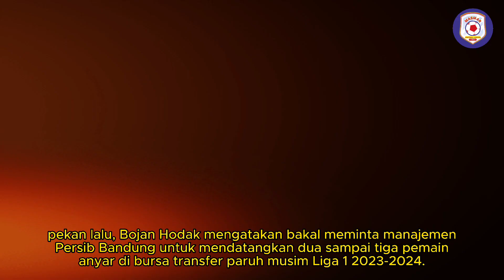🔴Berita Bola Terbaru Hari Ini - 3 Penyerang Ganas yang Berpotensi Gantikan David da Silva di Persib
Berita Bola Terbaru Hari Ini - 3 Penyerang Ganas yang Berpotensi Gantikan David da Silva di Persib Bandung, Nomor 1 Calon Top Skor Liga Super Malaysia 2023!

Medio pekan lalu, Bojan Hodak mengatakan bakal meminta manajemen Persib Bandung untuk mendatangkan dua sampai tiga pemain anyar di bursa transfer paruh musim Liga 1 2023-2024.

Dengan hadirnya pemain baru, otomatis harus ada yang dikorbankan. Dalam enam laga terakhir di Liga 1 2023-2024, David da Silva gagal mencetak gol. Jika terus bermain minor, penyerang asal Brasil itu hampir pasti bakal terdepak. Lantas, siapa penyerang yang bakal didatangkan Bojan Hodak untuk menggantikan David da Silva?

Bagi yang gak mau ketinggalan berita bola terbaru hari ini, langsung pantau kita ya di :

beritabolaterbaruhariini, beritabola, beritabolaterbaru, beritabolahariini, beritabolaterbaruhariini2023, beritabolatimnasindonesiaterbaruhariini, beritabolaterkini, beritabolaindonesiaterbaruhariini, beritabolatadimalam, beritabolaindonesia, beritabolaterbaru2023, beritatimnashariini